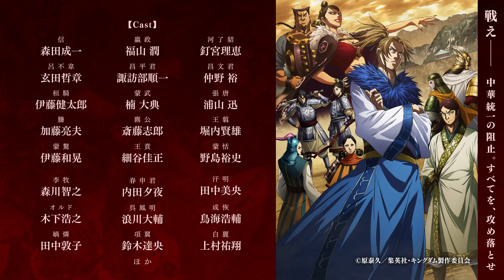Kingdom Anime Season 3 Official Trailer [HD]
The latest Teaser for the Kingdom Anime (season 3) which will air soon.